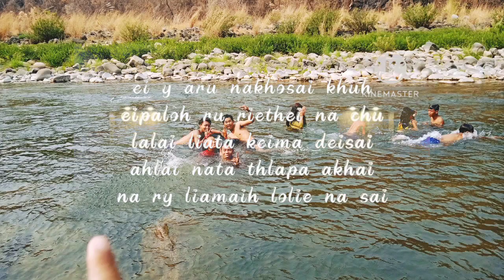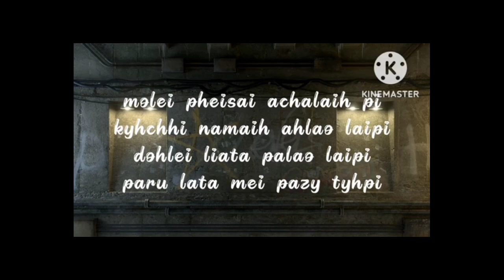2020 liata beinô lia ma sie no pa a cha eiva ngasa ty na😘